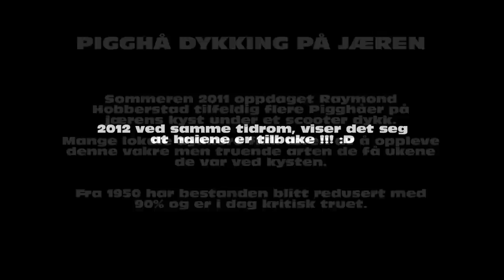Pigghå (shark) in norway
The text at the start of the movie in english is:
Pigghå (Squalus acanthias/Spiny dogfish)  diving at Jæren(norway west coast)

In the summer 2011 Raymond Hobberstad encounter by luck several dogfish under a scooter dive.

Many local divers got the honor of diving with this beautiful but threating spicies the few weeks the dogfish steam was in the area.

From 1950 to now this spicies population has gone down 90% and are today crtical trheaten.

2012 in the same time area/location, the dogfish are back !!! :D

The english is not the best, but hope you understand.
p.s -
the sharks in the world are suffering badly!